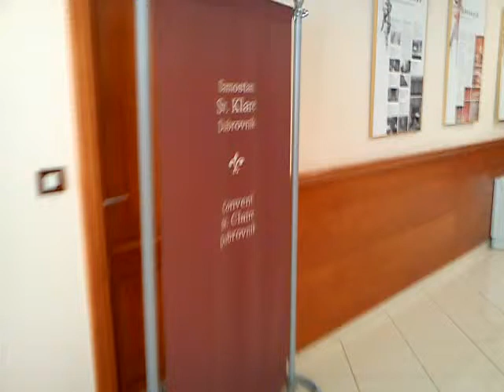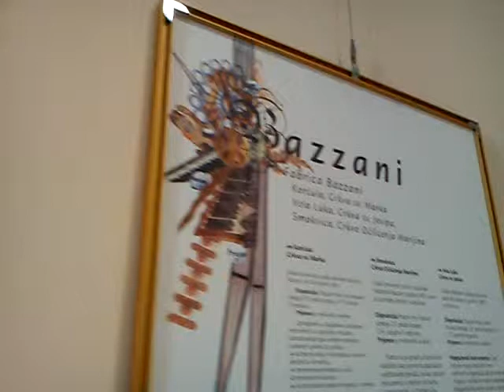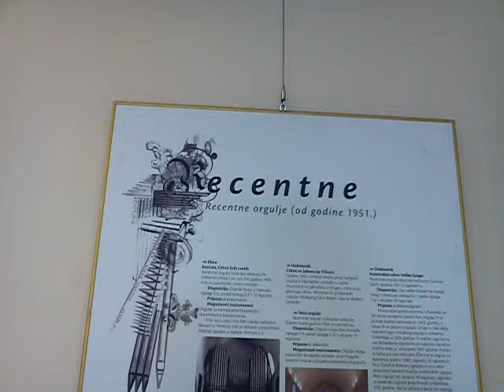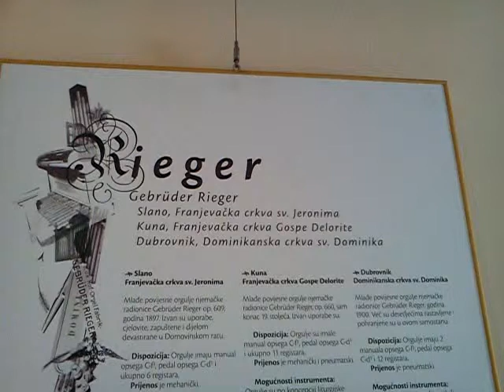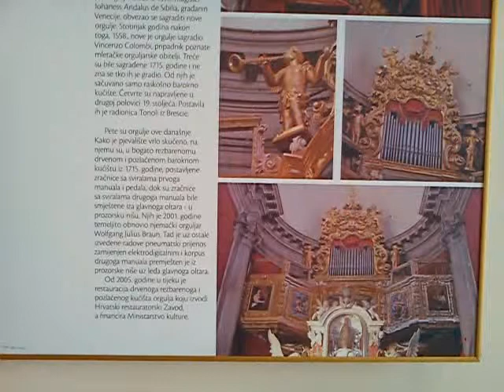IZLOŽBA ORGULJA DUBROVAČKE BISKUPIJE MOV00055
IZLOŽBA ORGULJA DUBROVAČKE BISKUPIJE